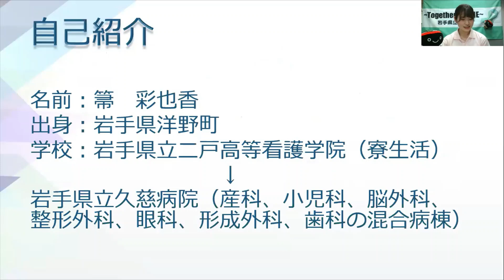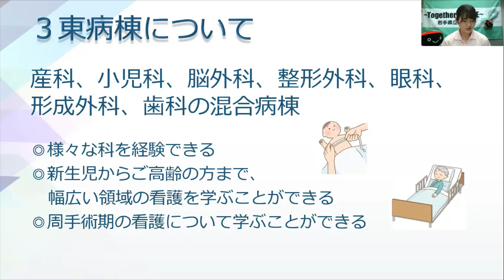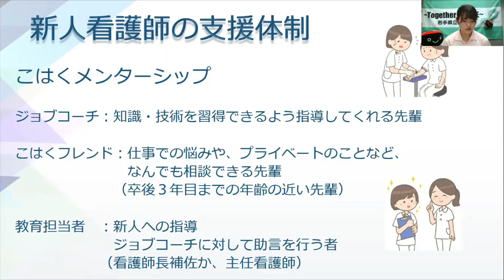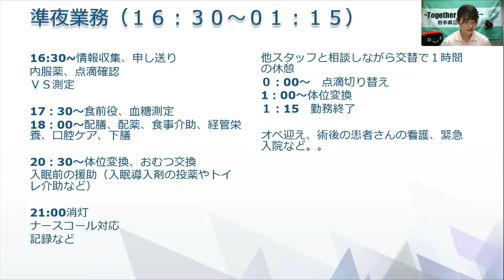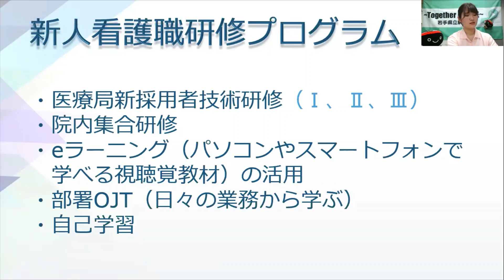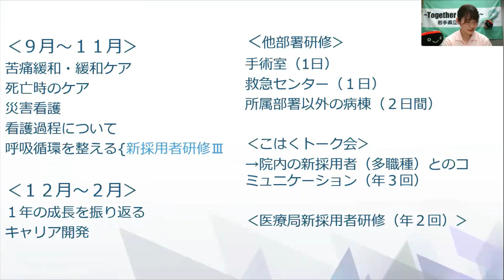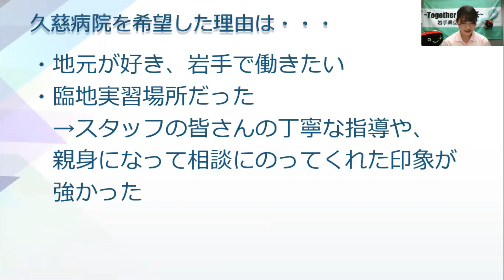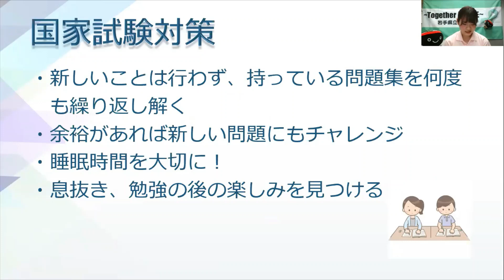11 岩手県立病院WEB就職説明会～久慈病院～（看護向け）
岩手県立久慈病院で働く看護師からの業務紹介です。